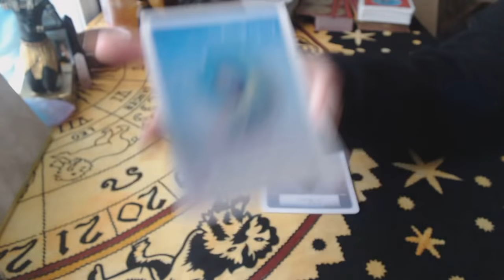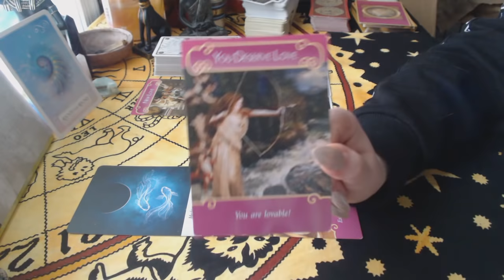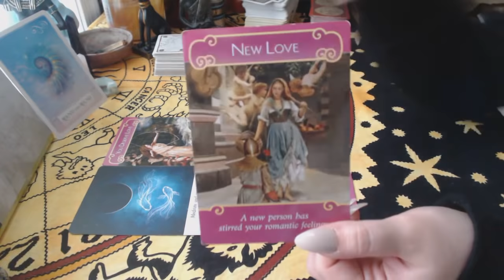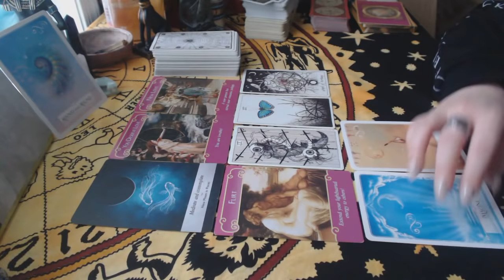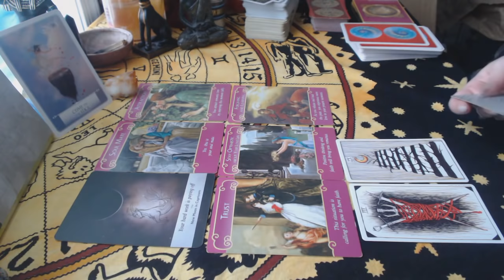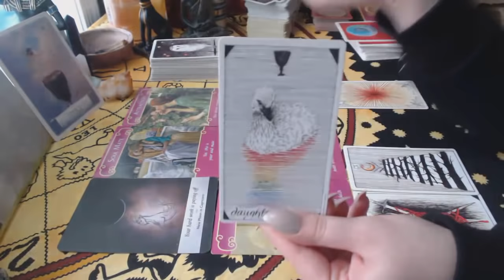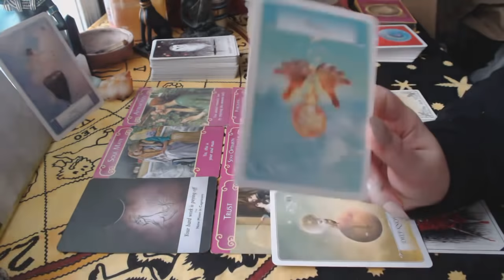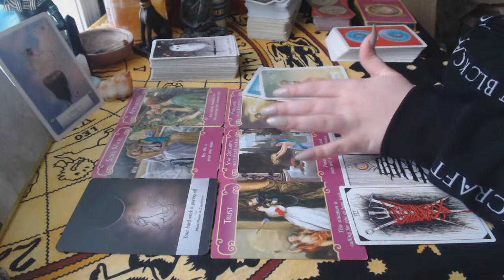🙃 Where's the Connection Going?? 🙃 ((Timeless))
Hi guys! This is a timeless look at the energy surrounding your current connection and where it's headed. I hope you enjoy!

Winners will be announced March 11th at 10am EST.

Decks used:
Moonology Oracle